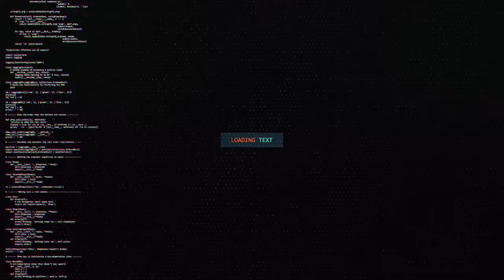SHACBIGA REER HARGAYSA OO CODSANAYA IN LA JOJIYO DAGALKA TUKA RAQ